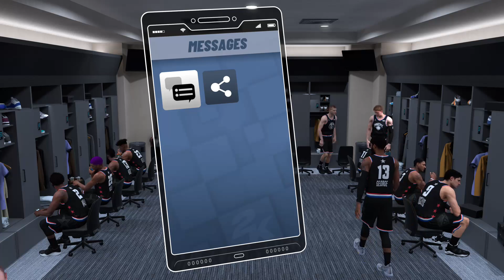Nba 2K19ASMR Ep.